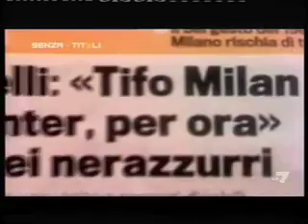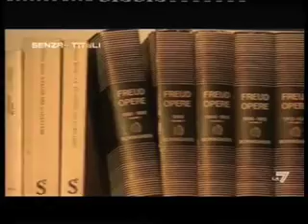SENZA TITULI - BALOTELLI VS MOURINHO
I contrasti tra lo Special One e il talentuoso attaccante del'Inter